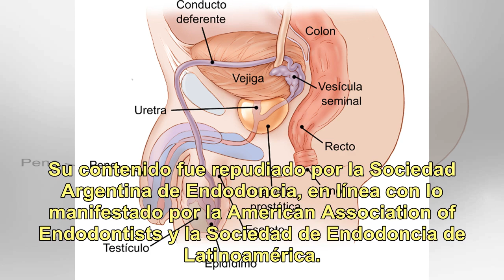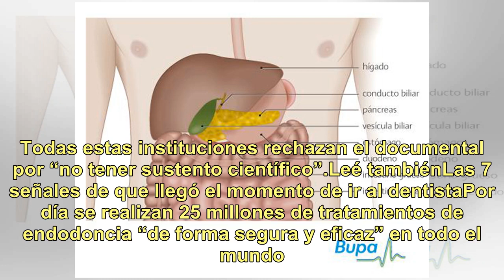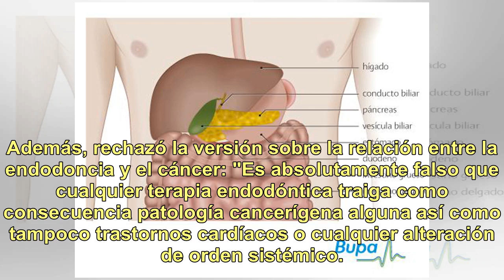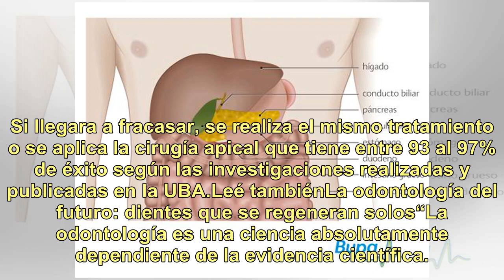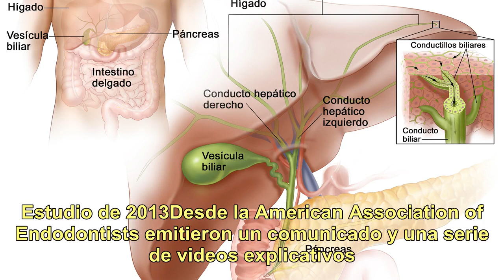Los tratamientos de conducto no provocan cáncer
El documental Root Cause difundido en los servicios on demand más populares vincula los “tratamientos de conducto” con la posible aparición del cáncer. Desde las diferentes asociaciones de endodoncistas de Argentina y del mundo salieron a desmentir categóricamente esta afirmación “sin fundamentos”.E...